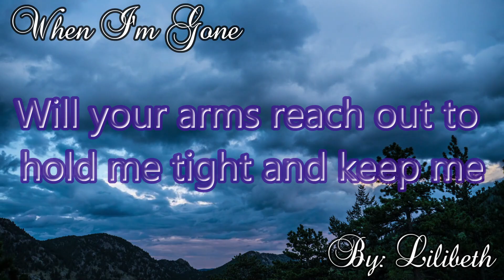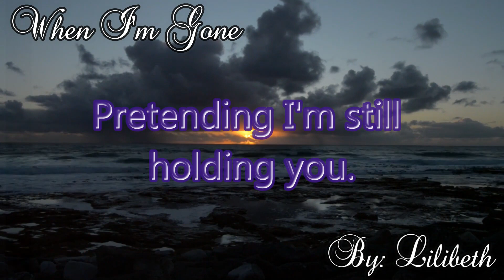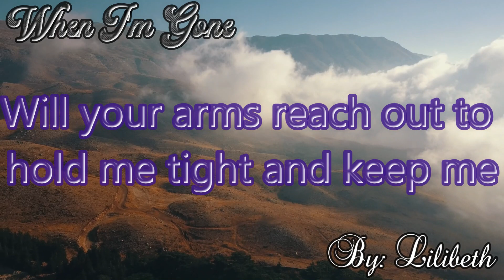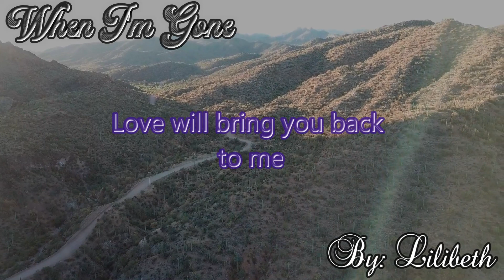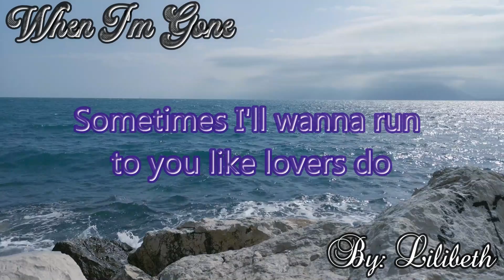𝑾𝒉𝒆𝒏 𝑰❜𝒎 𝑮𝒐𝒏𝒆 𝑺𝒐𝒏𝒈 𝑩𝒚: 𝑨𝒍𝒃𝒆𝒓𝒕 𝑯𝒂𝒎𝒎𝒐𝒏𝒅